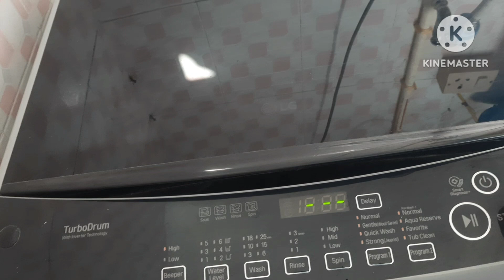रात में ही थोड़ी तैयारी कर ली जाए तो सुबह के काम आसान हो जाते हैं | VLOG 😊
Assalamwalekum kaise h aap sab 😄

All music i have used from youtube audio libray 🎶🎵